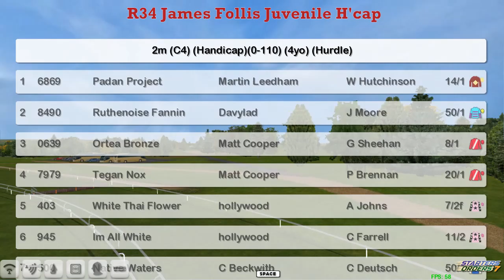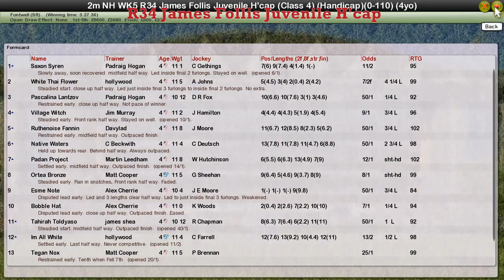NH WK5 R34 James Follis Juvenile H'cap